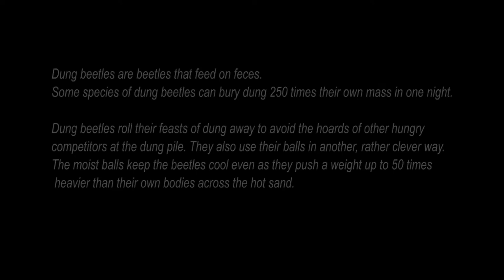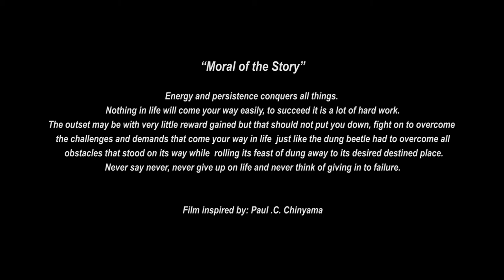DUNG BEETLE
A wildlife film. Watch and get inspired by nature.